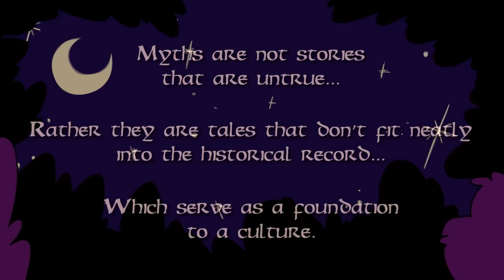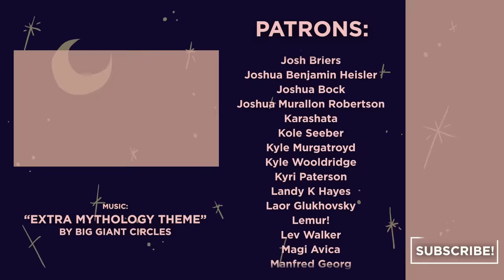Moon Princess Kaguya - Bamboo & Heart Break - Japanese Mythology - Extra Mythology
Kaguya's tasks span all over Asia, and you can also see a huge variety of objects dedicated to Asian art, history, and culture over at the Texas State Museum of Asian Cultures & Educational Center

A lonely bamboo cutter and his wife had created a fine if humble life for themselves but had never had any children to care for in their old age. Luckily, this is mythology, so when out in the bamboo forest, the cutter found a tiny girl, only three inches tall! That would be unusual enough but... what if she was also from the moon?